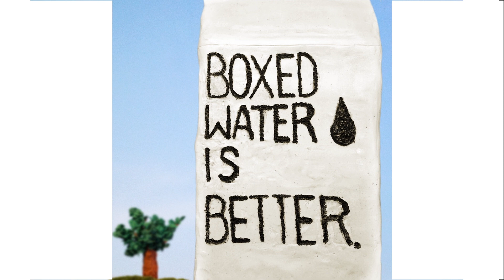Boxed Water For Bored Monkey - #6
Boxed Water for Bored Monkey